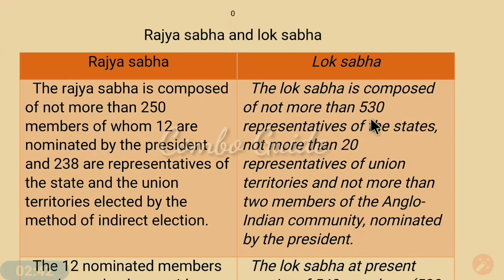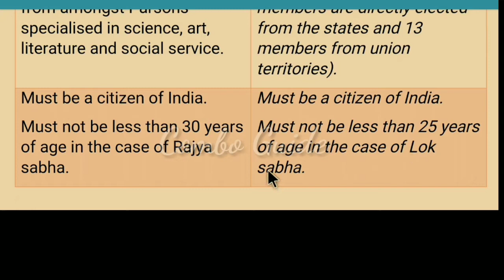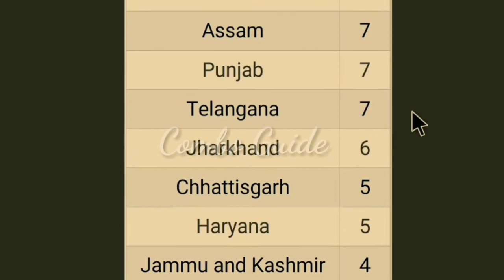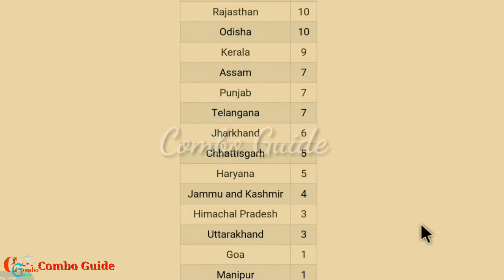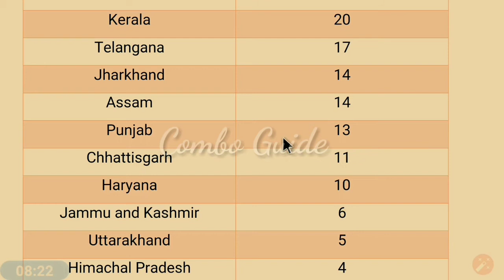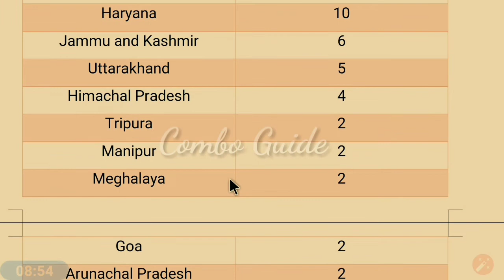wbp cons, excise, rail group d, NTPC, mts, SSC GD, ভারতীয় পার্লামেন্ট গঠন ও আসন wbp_exam episode=05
GK for wbp cons, rail group d, NTPC, mts, SSC GD, ভারতের সব রাজ্য থেকে ক'জন সদস্য পার্লামেন্টে যান, উচ্চ ও নিম্ন কক্ষে, সে সম্পর্কে একটি ভিডিও। The parliament of India.
wbp_exam epi=05
India's_biggest_High court
ক্লিক করুন।
সকল বিষয়ে আপডেট দেওয়া হয়ে থাকে।
নীচে কিছু গুরুত্বপূর্ণ বিষয়ের লিঙ্ক দেওয়া হয়েছে।
         👆👆আমাদের সঙ্গে থাকো।
              🙏🙏ধন্যবাদ🙏🙏